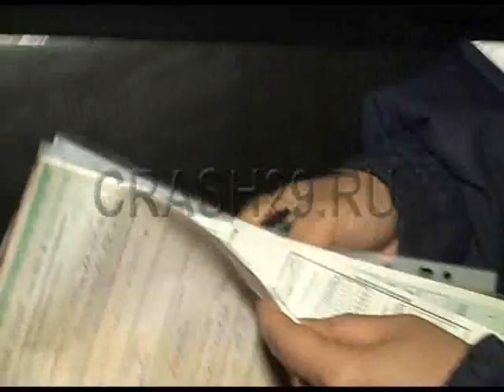Столковение ВАЗ-21099 и ЗИЛ-131